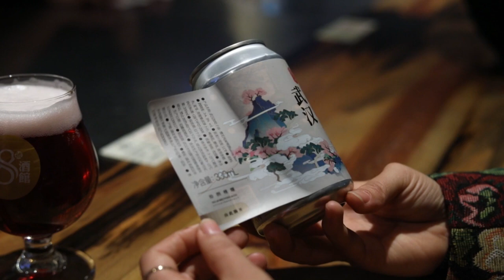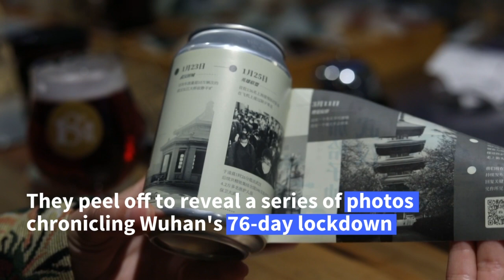‘Wuhan stay strong’: city lockdown captured in craft beer | AFP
When the coronavirus emerged in Wuhan and the Chinese city went into a strict 76-day lockdown, Wang Fan resolved to commemorate the turbulent period in the way he knew best -- through beer.